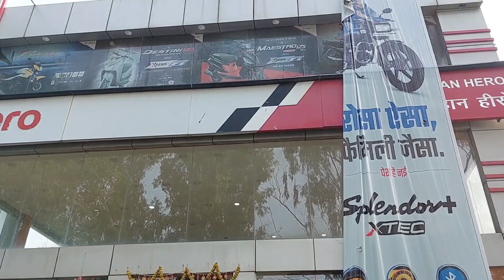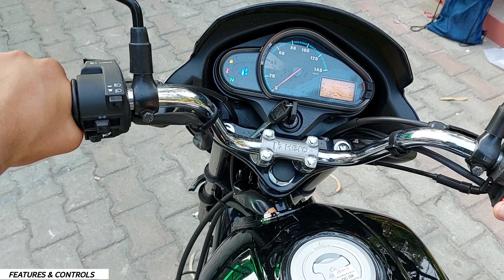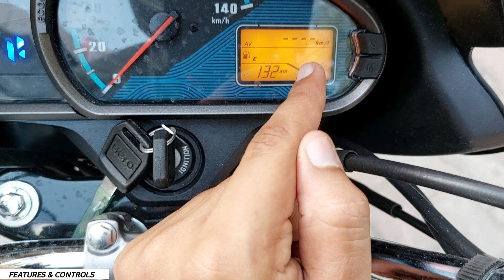Hero Super Splendor Canvas Edition - Detailed Review | Most Value For Money 125cc Motorcycle !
Hello! I Am Vishant Baliyan. Welcome to  Motors & More

About This Video :
This Video Is About  All New Hero Super Splendor Canvas Black edition. In this Video I show Its New Colour And looks . And Talk About Its Specifications , Features And Share My Drive Impressions & Verdict on it.
I hope you You Like & Enjoy This Video.

TIMESTAMPS:
00:00 Intro.
00:41  Design & Looks
01:35  Lamps & Indicators
01:54  Wheels, breaks & Suspension
02:30  Features & Controls
04:05  Drive Impressions
08:48  Variants , Price & Colour Options
 09:31  My Verdict